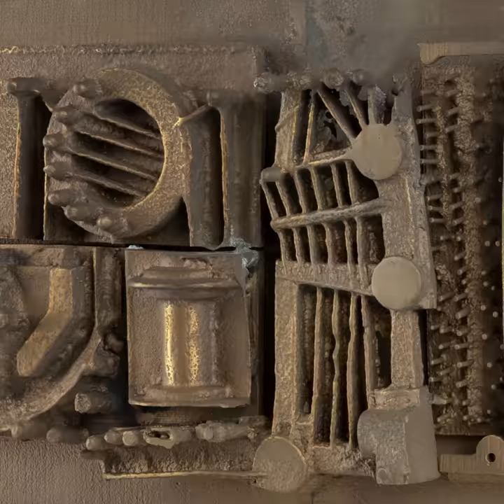Inaugurazione "Alfonso Leoni. Genio Ribelle" 30 settembre 2020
Carosello dalla preview per la stampa e l'inaugurazione della mostra "Alfonso Leoni (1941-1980). Genio ribelle" al MIC di Faenza dal 1 ottobre 2020 al 19 gennaio 2021.